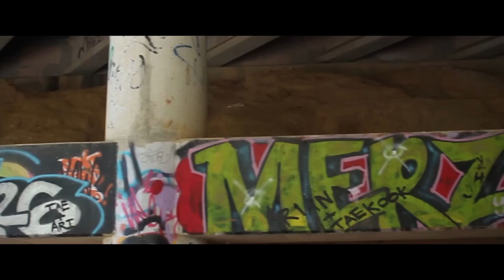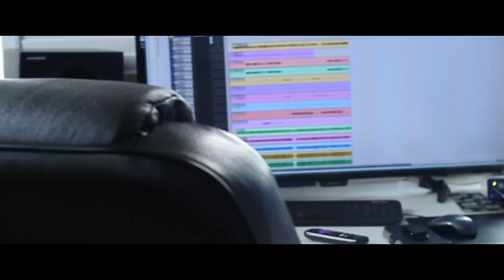“Judah”, by Ghene Fox (Official Music Video) prod. by Supa Trav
Category, “Ghene Fox Music Corner”
            Purchase a song/single of your choice.

Music video Shot and edited by Javi Flame

Song: Tribe of Judah
Produced by Supa Trav
Written and performed by Ghene Fox

New Single, “No Prize”, by Ghene Fox
Available now at,
Ghenefoxtheartist.com

 Go to category, “Ghene Fox Music Corner”, or “Artwork Corner by Ghene Fox The Artist.”

Follow artist on all social media platform
Pinterest, “Ghene Fox”